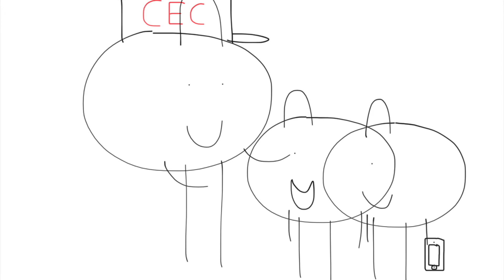Junior and David goes to Chuck E Cheese’s at Sunset Rd for a dance party/both Gets Grounded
Junior and David flys to Las Vegas Nevada and they went to Chuck E. Cheese’s at Sunset Rd for a dance party on a Saturday night, they go to the Showroom, and Junior and David are laughing at the Gardener gets hurt of that Japanese lady on that commercial, and Junior and David are taking a break, later, they almost fight and they leave the place, and they got in trouble, the Police Officers take Junior and David home and flys back to San Diego, the police drops Junior off at Paseo Cardiel, and the police drops David off at Rotherham Avenue, both of them got grounded and trouble.

Music used in this video:

Epic Hollywood Trailer - GoAnimate Music
Track 3 - Spongebob's Boating Bash
Bikini Bottom Boating - Nickelodoen Kart Racers